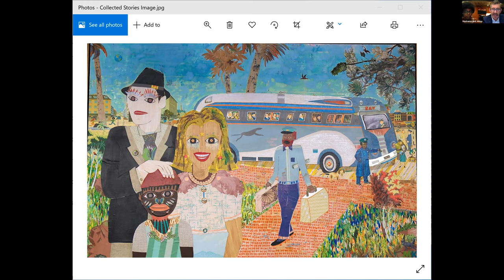Black, White, and The Grey with John O. Morisano and Mashama Bailey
Join the Georgia Center for the Book and Read SC - The South Carolina Center for the Book for a virtual event with John O. Morisano and Mashama Bailey, authors of Black, White, and The Grey: The Story of an Unexpected Friendship and a Beloved Restaurant. This is a story about the trials and triumphs of a Black chef from Queens, New York, and a White media entrepreneur from Staten Island who built a relationship and a restaurant in the Deep South, hoping to bridge biases and get people talking about race, gender, class, and culture. If you'd like to purchase this book, we encourage you to buy from Charis Books & More, our partners for this event.

In this dual memoir, Mashama Bailey and John O. Morisano take turns telling how they went from tentative business partners to dear friends while turning a dilapidated formerly segregated Greyhound bus station into The Grey, now one of the most celebrated restaurants in the country. Recounting the trying process of building their restaurant business, they examine their most painful and joyous times, revealing how they came to understand their differences, recognize their biases, and continuously challenge themselves and each other to be better. Through it all, Bailey and Morisano display the uncommon vulnerability, humor, and humanity that anchor their relationship, showing how two citizens commit to playing their own small part in advancing equality against a backdrop of racism.
John O. Morisano was born and raised in New York City. He has been working in the world of media startups for most of his career which gave him the opportunity to travel extensively and develop his love for food and wine. In his free time, he and his wife travelled some more always driven by the location of their next meal. Food and wine has been their primary hobby and the common thread for their personal and professional relationships for the past two decades. After buying a home in Savannah in 2011, Johno started investing in the community he has come to love. The Grey, which was named Eater’s restaurant of the Year for 2017/18, is the result of his passions for building businesses, food, wine, people and energy coming together under one roof. Johno remained active in the Savannah community, giving back to local organizations by hosting lively events in The Yard, The Grey’s outdoor area, the proceeds of each benefitting a different local organization. He is also helping to reshape and expand the mission of the Edna Lewis Foundation, a Board he joined as Treasurer in 2016, which revives, preserves, and celebrates the rich history of African American cookery in America. Johno spends time in Savannah and NYC. He is the Managing Partner of The Grey, as well as the co-author of Black, White, and The Grey: The Story of an Unexpected Friendship and a Beloved Restaurant.

Mashama Bailey was born in the Bronx and raised in Queens. Her maternal roots hail from Waynseboro, GA, and as a result Mashama attended grammar school in Savannah at Charles Ellis and spent many summers at her grandmother’s in Waynesboro. Mashama learned to cook at the hands of the women in her family with grandmothers, aunts and her mom giving her the best kind of education – a real world one. She attended ICE to round out that education and has studied in France and travelled far for food. She spent a dozen years cooking throughout New York City the last four of which were at Prune on Manhattan’s Lower East Side under the tutelage of her friend and mentor, Gabrielle Hamilton. As executive chef of The Grey, Mashama has earned a number of accolades, including James Beard Foundation’s Best Chef Southeast award in 2019. She also serves as Vice Chairman on the board of the Edna Lewis Foundation, working to preserve and celebrate Edna’s legacy that heavily influenced her menu at The Grey. Mashama surrounds herself with family, friends and food and she is a firm believer in the old adage that you learn something new every day. She is the co-author of Black, White, and The Grey: The Story of an Unexpected Friendship and a Beloved Restaurant.

*The captions for this video have not yet been edited for clarity and correctness. If you need better captions than the ones provided automatically by YouTube, please check back soon.